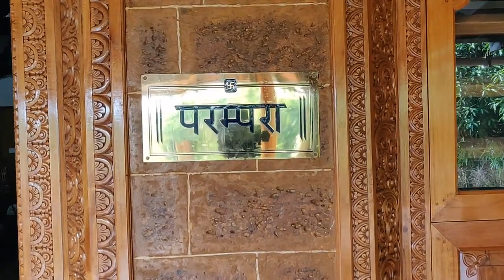gokulam Goushala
parampara vidyapeedam Gokulam Goushala
Alakode Periya Kasaragod Kerala